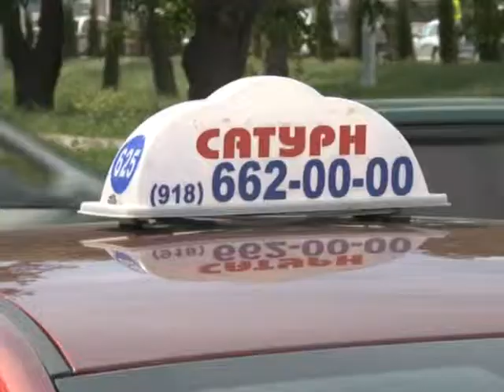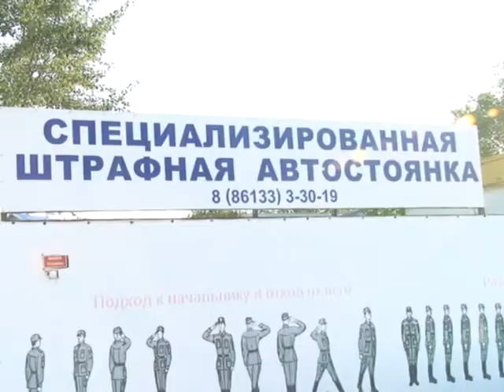Таксисты - «бомбилы» под прицелом.